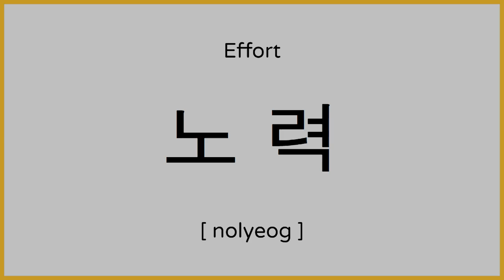How to say Effort in Korean / 노력 발음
Heyo!

Learn how to pronounce “effort” in Korean.